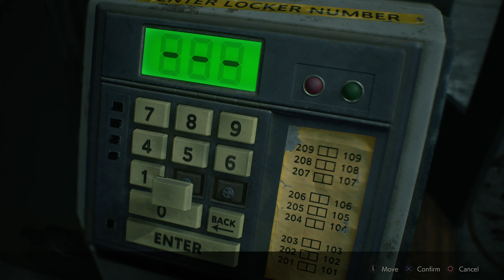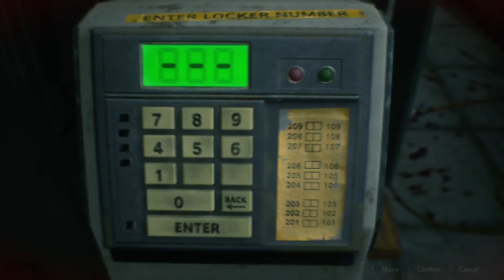Resident Evil 2 Remake 2019 Walkthrough Part 2 Leon Story (no commentary) 1440p 60f Ps4 Pro HD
Upcoming Walkthrough in 2019
Devil May Cry 5
Days Gone
The Last of Us 2
And more!